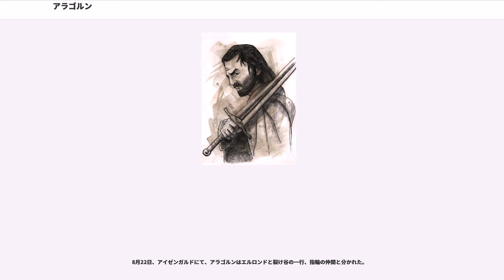アラゴルン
アラゴルン二世（、第三紀2931年3月1日 - 第四紀120年3月1日）は、J・R・R・トールキンの中つ国を舞台とした小説、『指輪物語』の登場人物。

北方王国アルノールの王統を継ぐ剣術に長けた野伏（レンジャー）であり、ドゥーネダインの16代族長。フロド・バギンズを窮地から救いだし、指輪の仲間の一人として同行した。指輪戦争では総大将として、ゴンドールとローハンの人々を率いた。指輪戦争後は、第26代アルノール王、第35代ゴンドール王、再統一王国の初代上級王となった。

父は北方のドゥーネダインの15代族長アラソルン2世、母はギルライン。

妻はエルロンドの娘でエルフのアルウェン・ウンドーミエル。息子にエルダリオン、他に名前不詳の娘が数人いる。

2931年、アラゴルンは北方のドゥーネダインの族長アラソルン2世とギルラインとのあいだに生まれた。かれが2歳のときに、父アラソルンはオークによって殺され、アラゴルンは裂け谷のエルロンドの保護するところとなった。

アラゴルンがイシルドゥアの世継であることを隠すため、かれの素性は本人からも隠された。エルロンドはアラゴルンをシンダール語で「希望」を意味するエステル（）と名付け、養育した。

2951年、20歳になったことを機にエルロンドより己の真の名を明かされ、イシルドゥアの世継であることを告げられる。そして折れたナルシルと、バラヒアの指輪を渡された。しかしアンヌーミナスの王笏は引き続き預かった。同年、ロスローリエンから戻ったアルウェンと裂け谷で出会い、愛するようになった。この時から北方の野伏の首領として、荒野をさまよう者となった。

2956年、魔法使いのガンダルフと知り合い、友人となる。ガンダルフの助言により、アラゴルンと北方の野伏たちはホビットの住むホビット庄を守るようになった。ホビット庄の庄境の外側の人々より馳夫（）と呼ばれるようになる。

2957年から2980年にかけて、アラゴルンは南方に赴き、西方諸国の士気を上げ、サウロンとその同盟国の勢力に対抗するべく、ローハンのセンゲル王とゴンドールの摂政エクセリオン2世に戦の大将として仕えた。身分を隠していたが、ローハンとゴンドールの人々から親愛を込め、シンダール語で「星の鷲」意味する、ソロンギル（）と呼ばれた。

2980年、ゴンドールの小艦隊を率いて、ウンバールの海賊を攻め、多くの船を焼き、かれらの支配者を殺した。しかしアラゴルンはこの成果をもってゴンドールを去ることを決め、仲間達を困惑させた。

2980年、長年の冒険の疲れを癒すためにロスローリエンを訪れ、そこでアルウェンと再会。ケリン・アムロスの丘で二人は婚約をした。婚約の印として、アラゴルンは家宝のバラヒアの指輪をアルウェンに渡した。エルロンドは、のちに裂け谷を訪れたアラゴルンに「【アルノールとゴンドール両国の王】となることが、アルウェンを花嫁にする条件である」と告げた。

3001年、ガンダルフの要望に応えロヴァニオンにゴクリを探したが見つけられず、3009年にふたたびゴクリの探索を開始した。

2月1日、アラゴルンはモルドールに近い死者の沼でゴクリを捕らえ、3月21日に闇の森の王スランドゥイルにゴクリを預けた。ガンダルフによる長い取調べの結果、ビルボがフロドに与えた指輪こそが、冥王サウロンの作った一つの指輪であることが明らかになった。

9月30日、アラゴルンはブリー村の躍る小馬亭で、裂け谷へと向かうフロドの一行と出会った。この時はしだ家のビルに、長すね彦（）とも呼ばれた。この日から指輪戦争でのかれの役割が始まる。この年アラゴルンは87歳。ヌーメノール人の末裔として、人生の盛時を迎えようとしていた。

10月20日、ナズグールの妨害に遭いながらも、フロドとその仲間を裂け谷へと送り届けた。

10月25日。エルロンドの会議が開かれ、各地に住む自由の民の代表たちの前で、一つの指輪の来歴が明らかにされ、今後の処遇が検討された。「一つの指輪をモルドールの火の山へと運び破壊するべし」とエルロンドは告げた。指輪の運び手としてビルボとフロドが名乗りを上げ、エルロンドはフロドを運び手に選ぶ。さらにフロドの供の者として、サムの同行を許した。また、アラゴルンがイシルドゥアの世継であることが、エルフ以外の者達に明らかにされた。折れたる剣「ナルシル」は鍛えなおされ、「アンドゥリル」と改名された。

12月18日、エルロンドはフロドとともに旅立つ「指輪隊」...